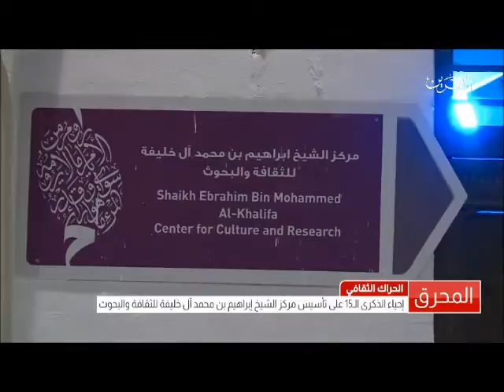البحرين : مركز الشيخ إبراهيم للثقافة والبحوث يحتفل بالذكرى الـ15 على تأسيسه